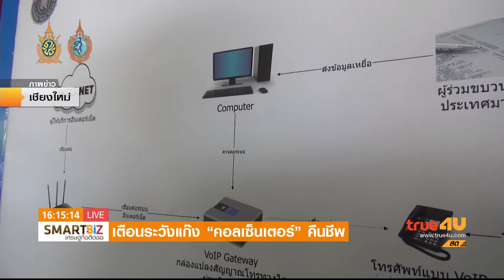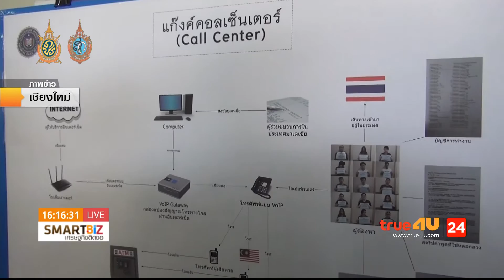Smart Biz เศรษฐกิจติดจอ : เตือนระวังแก๊ง “คอลเซ็นเตอร์” คืนชีพ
ออกอากาศ 1 ส.ค. 59 เวลา 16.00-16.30 น. ช่อง 24 True4U